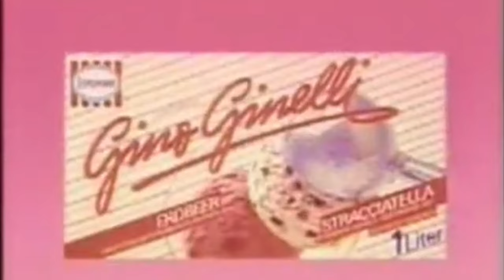Goreministers Reaction l Pronto Salvatore (feat.@DSD4600 &@DieRegie)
Eine neue Kategorie steht für euch an und zwar Reaction ... Okay, okay, habe ich schon häufiger gemacht, aber jetzt als richtige Kategorie mit Intro und allem Zipp und Zapp. Mich erreiche kürzlich eine Nachricht von einem Zuschauer und dem versuchen wir zu dritt ein Lächeln ins Gesicht zu zaubern, aber seht selber...